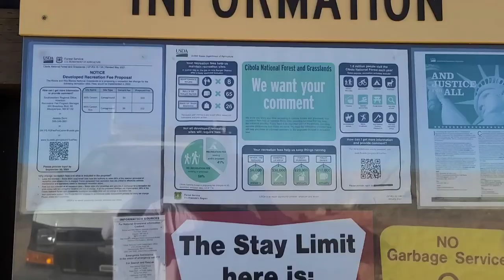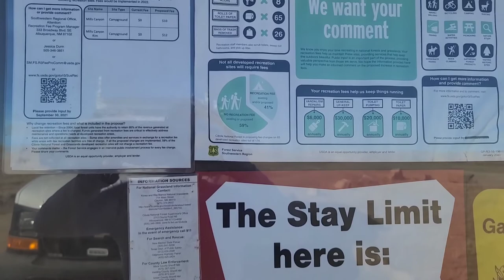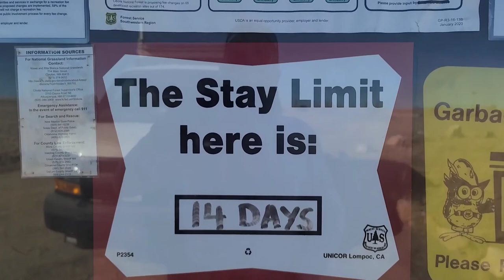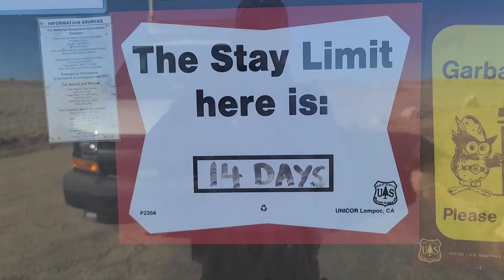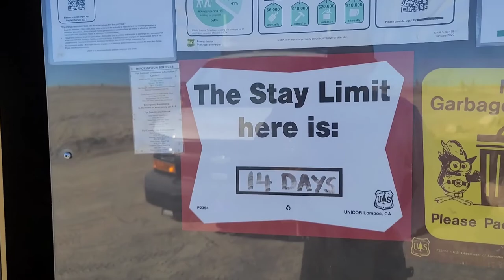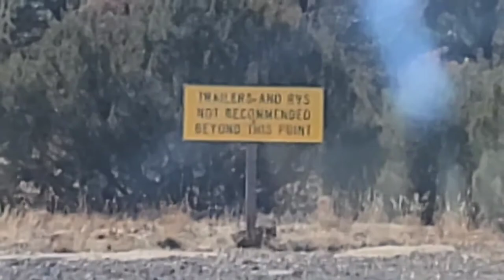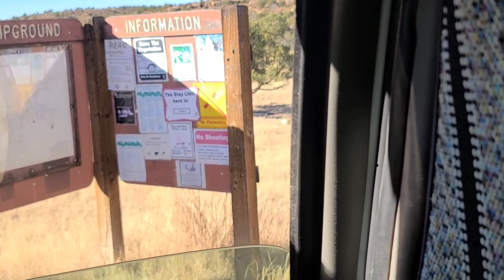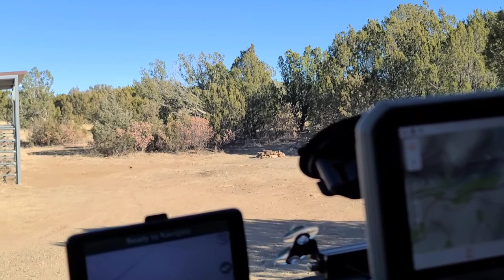11-29-2021, Campsites at Mills Canyon Rim Campground in Kiowa National Grassland, New Mexico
Upon arriving at Kiowa National Grassland near Mills, New Mexico, we go to Mills Canyon Rim Campground and take a look at the campsites available there.